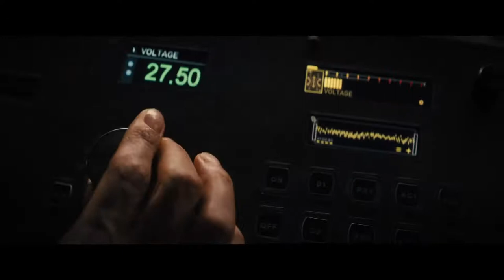Reminiscence Trailer | Rebecca Ferguson, Hugh Jackman, Natalie Martinez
Reminiscence Trailer | Starring Rebecca Ferguson, Hugh Jackman, Natalie Martinez

A scientist discovers a way to relive your past and uses the technology to search for his long lost love.

Director: Lisa Joy
Writer: Lisa Joy